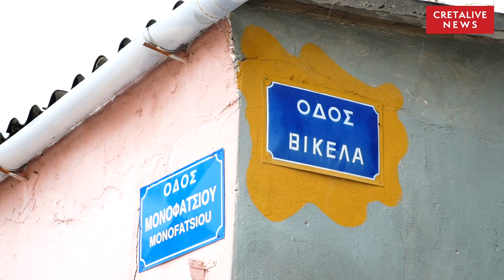Το μεγάλο "λίφτινγκ" στο Λάκκο ... γεννά μικρότερα!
Παράλληλα με την παρέμβαση στο Δημόσιο χώρο, εξελίσσονται παρεμβάσεις και σε ιδιωτικά κτίρια - Ως το καλοκαίρι η περιοχή θα είναι εμφανώς αναβαθμισμένη